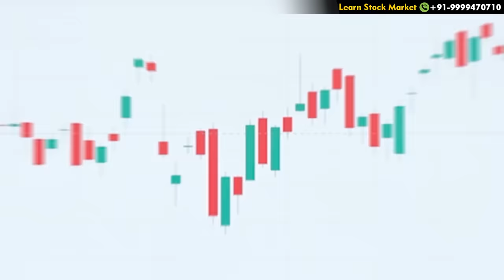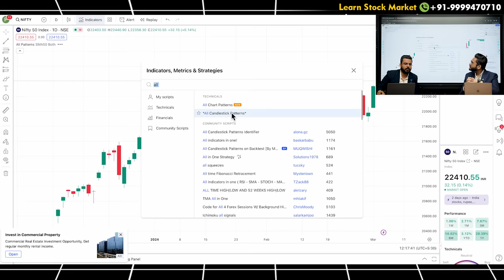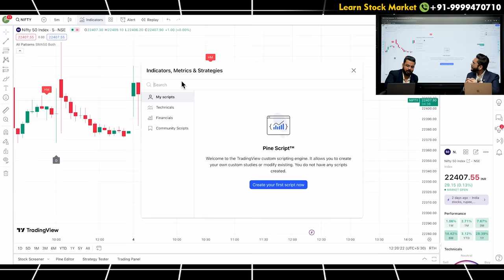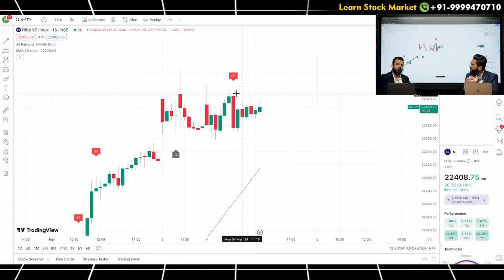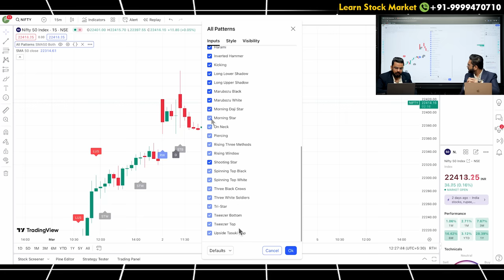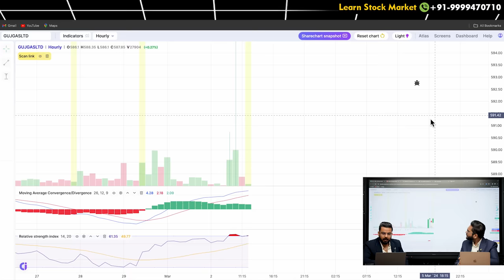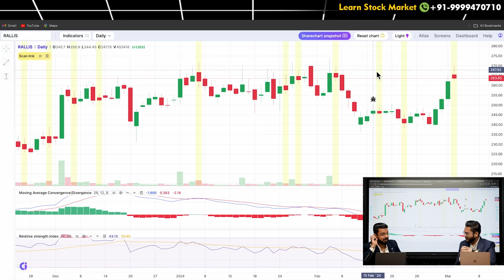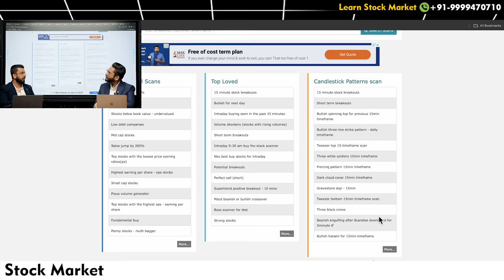2 Free Websites to Automatically Find Candlesticks Patterns on Chart | Make Money in Stock Market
This video shows you how to use these tools to enhance your trading strategy, spot key patterns, and potentially increase your profits

- IRDA Certified